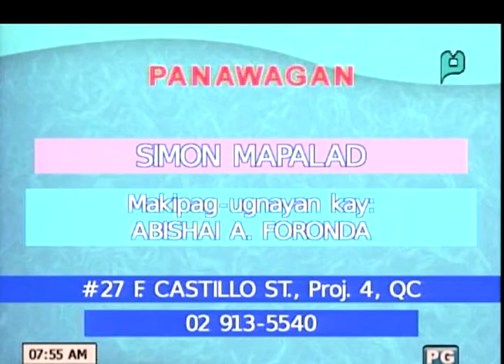[Good Morning Boss] Cooking Master Boss: Mga inumin at pagkain na may halong bulaklak [03|16]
[Good Morning Boss] Cooking Master Boss: Mga inumin at pagkain na may halong bulaklak (Ulat nina Karla Paderna at Dianne Medina) [March 3, 2016]